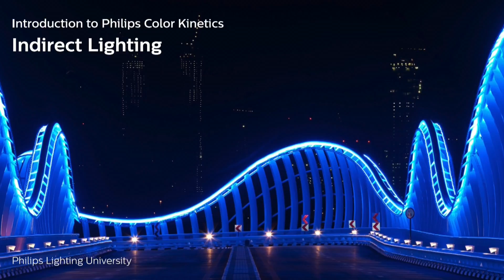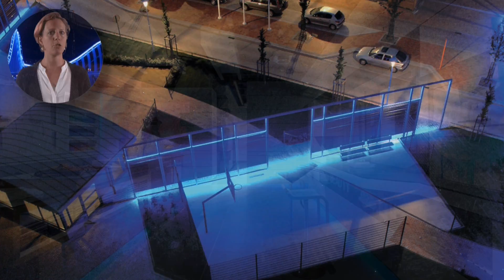Color Kinetics: What is indirect lighting (technique)?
What is indirect lighting (technique)?

This video is part of the PCK essential videos which are on basic level.

This video series provides an overview of the products portfolio and core technologies in the PCK portfolio, explaining the lighting techniques that can applied using the PCK portfolio and provides some examples of how the different lighting techniques can be applied using the PCK portfolio.
(PCK - Philips Color Kinetics)

Find out more about the products portfolio and core technologies in the PCK portfolio